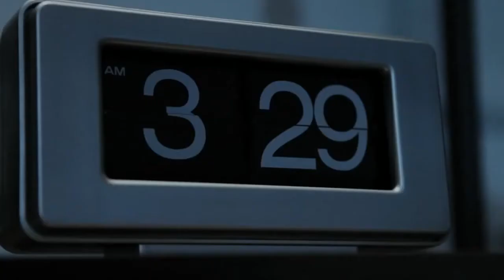U KISS - 0330 [SUB ITA]